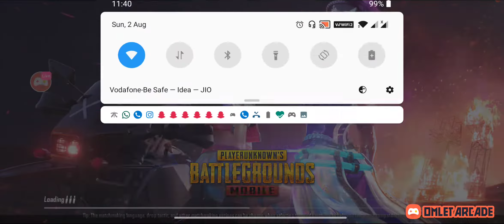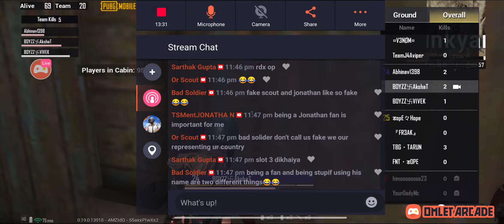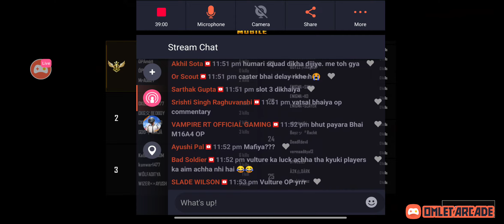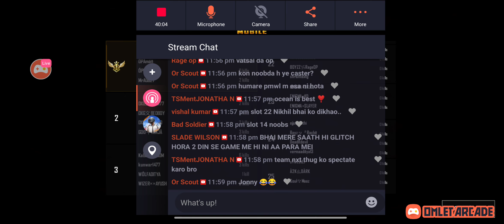2nd FREE CUSTOM MATCH || MIRAMAR || 02/08/2020 || BOYZZAYUSH GAMING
join us for free and paid custom matches and also paid exciting tournament
 join the group for more details